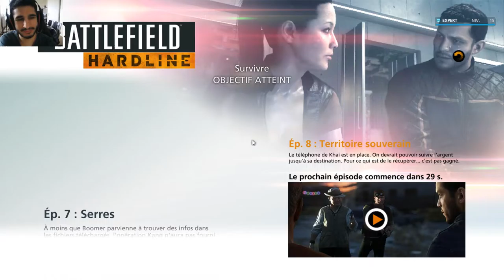(FR) Let's Play de Battlefield Hardline Ep 7 Mission Serres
Campagne Battlefield Hardline Ep 7

On se retrouve pour la Mission Serres

Voila ma 9 iéme vidéo de Bfh :)

Infos Complémentaire !